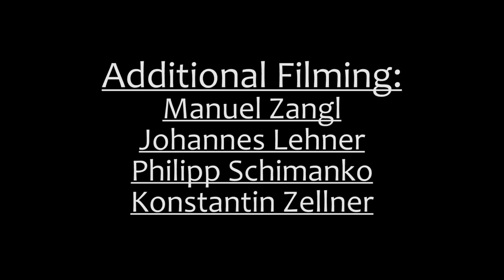Andreas Tucek 2014 Skateboard Part presented by Blue Tomato Shop Wien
Andreas Tucek is one of Vienna's most underrated Skateboarders, which his 2014 part proves!

Andi Tucek lives up to the premise "action speaks louder than words". His skating is on point, technical and he is not afraid to go big, even if he risks taking a beating every now and then. Andi rides for the Blue Tomato Shop Wien.